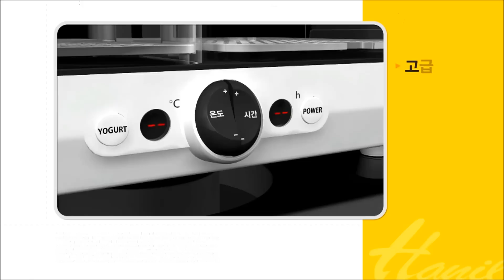한일_식품건조기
한일이 만들면 다릅니다.

한일 식품건조기가 궁금하다면